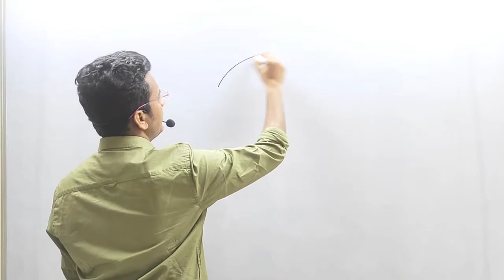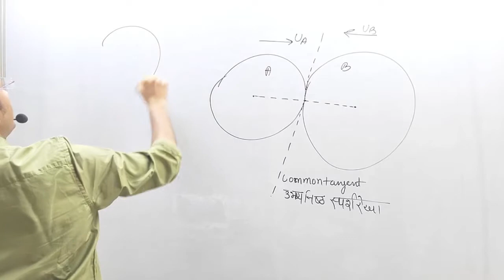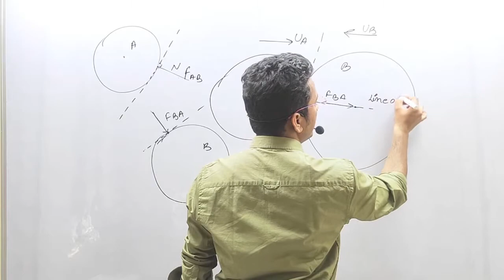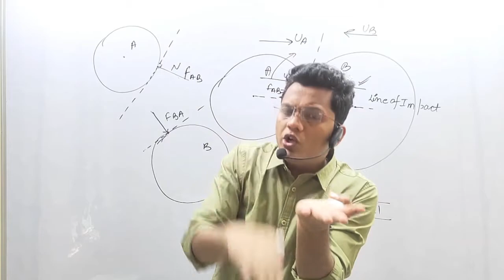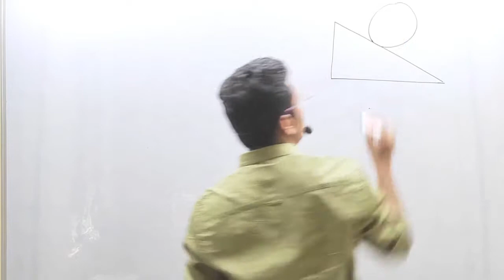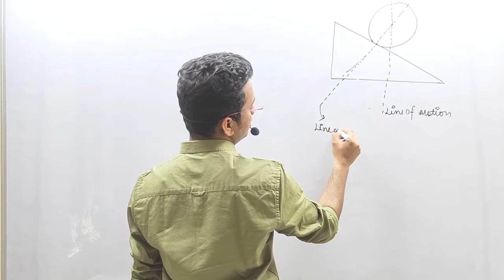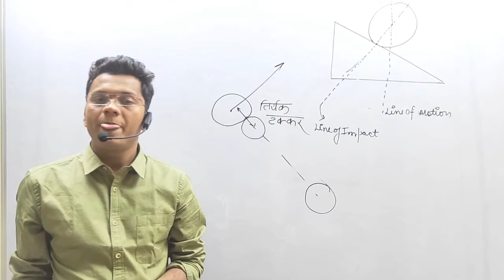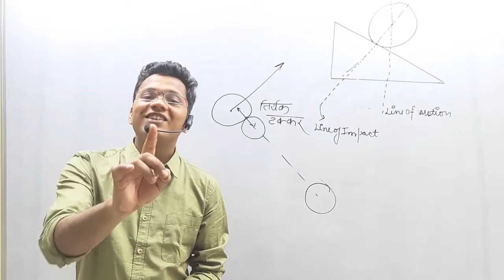संघट्ट के प्रकार TYPES OF COLLISION ||प्रत्यास्थ टक्कर||अप्रत्यास्थ टक्कर||पूर्णत: अप्रत्यास्थ टक्कर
टक्कर के प्रकार
दिशा के आधार पर On the basis of direction
Head on collision
एक विमीय टक्कर या सम्मुख टक्कर वह टक्कर जिसमें टक्कर से पहलेतथा बाद में कण एक ही सरल रेखा के अनुदिश गति करते हैं, एक विमीय टक्कर कहलाती है।

दो विमीय टक्कर या तिर्यक टक्कर  oblique collision
वह टक्कर जिसमें टक्कर से पहले तथा बाद में कण एक ही तल में विभिन्न कोणों पर गति करते है, तिर्यक टक्कर कहलाती है

गतिज ऊर्जा के आधार पर
प्रत्यास्थ टक्कर
यदि टक्कर से पहले तथा बाद में कुल गतिज उर्जा समान रहती है तो यह टक्कर प्रत्यास्थ कहलाती है

अप्रत्यास्थ टक्कर
यदि कुल गतिज ऊर्जा  नियत नही रहती है तो यह टक्कर अप्रत्यास्थ कहलाती है

पूर्णत: अप्रत्यास्थ टक्कर

वह  टक्कर् जिसमें ट्ककर के बाद कण द्र्व्यमान केंद्र के वेग से चलने लगें , पूर्णतः अप्रत्यास्थ टक्कर कहलाती है इस प्रकार की टक्कर में ऊर्जा की हानि अधिकतम होती है।

सम्मुख टक्कर (Head-on (Direct) Collision)
टक्कर के दौरान दोनों गेंदें एक-दूसरे को धकेलती हैं और पहले उनका विरूपण होता है। विरूपण अधिकतम मान तक होता है फिर यह पुन: अपनी वास्तविक आकृति को प्राप्त करने का प्रयास करते हैं, यह इनके पदार्थ की प्रत्यास्थता के कारण होता है।